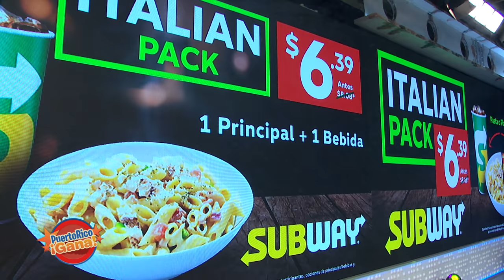3 0 PR GANA 09 29 21